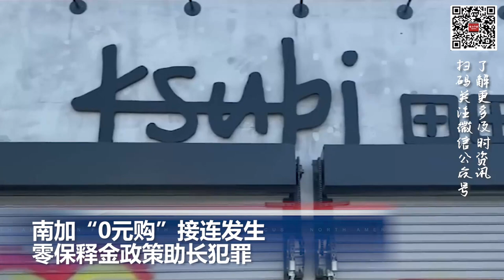南加“0元购”接连发生，零保释金政策助长犯罪; 在人行道上吃喝 纽约市户外餐饮将长期季节性存在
00:00  片头

00:06  美国航空、达美航空及美联航宣布将增加往返中国航班

01:13  夏威夷电力公司被指管理不善引发火灾

01:58  在人行道上吃喝 纽约市户外餐饮将长期季节性存在

02:59  南加“0元购”接连发生，零保释金政策助长犯罪

03:48  飞机撞上公路！马来西亚坠机致10人死亡